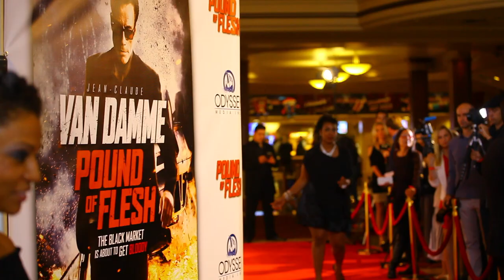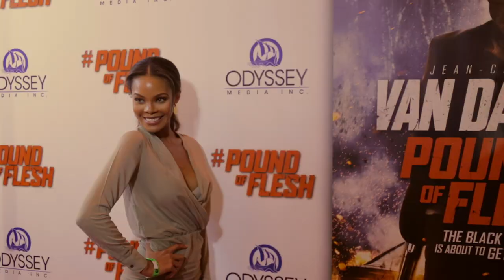Jean Claude Van Damme stars in "Pound of Flesh" - Premiere @ The Grove with Odyssey Media and eOne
A former black-ops agent (Jean-Claude Van Damme) begins a blood-soaked quest to find the organ thieves who stole his kidney before he could donate it to his dying niece.

Starring Jean-Claude Van Damme, Darren Shahlavi, Charlotte Peters, John Ralston along with Aki Aleong, Mike Leder and James Houghton.  Written by Joshua James and Directed by Ernie Barbarash, Produced by: Kirk Shaw of Odyssey Media, and China's Henry Lukand, Lv Jianmin.  Distributed by eOne.